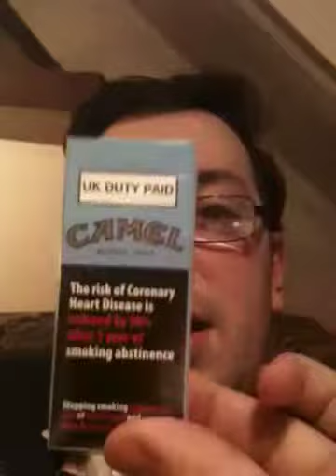Cigarette Review - Camel Lights/Blue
Review of Camel Lights/Blue, very good light cigarette, lots of flavour for a light great camel taste.